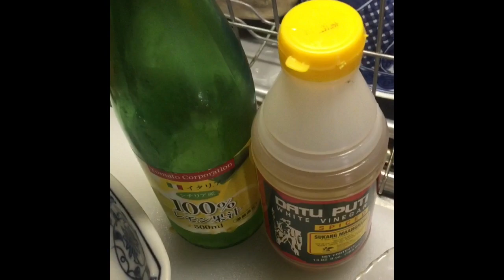Anong klase ng talong ang gusto mo para lutuin at anong putahe ito?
ingredients:
nilagang talong
kamatis
sibuyas
sili
pamienta
suka
lemon
asin
sugar
betsin